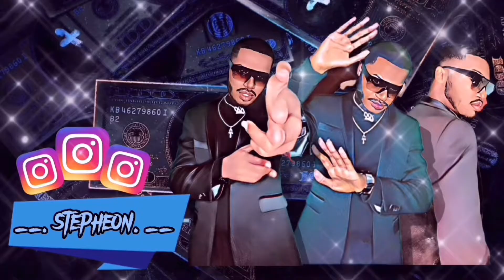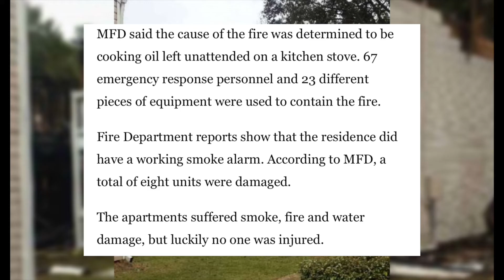STORY TIME: ISSA A FIRE !